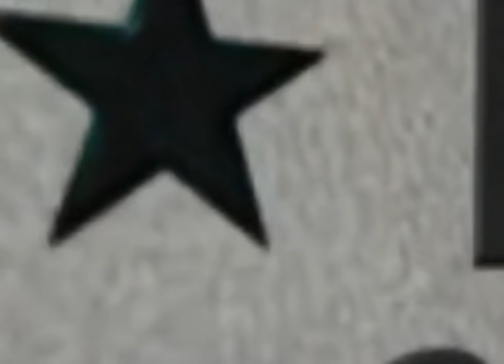Billy Blanks Boot Camp ELITE Mission 2 Max Power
The next video in the Bootcamp Elite series! Add some old school Tae Bo® to the mix and kick your workouts up a notch!

Or use the ones you already have! You can also do this workout without the Billy Bands for a less intense routine.